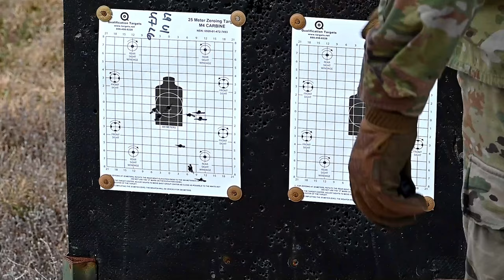155th Security Forces Squadron Weapon Qualification Training at Greenlief Training Site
Airmen from the 155th Security Forces Squadron qualify on various weapons during training on Greenlief Training Site, Hastings, Nebraska, March 7, 2024. Weapon qualification is a yearly requirement for all security force members to ensure they are prepared the different scenarios of the job. (U.S. Air National Guard photo by Airman 1st Class Jeremiah Johnson)

155th SFS Weapons Qualifications
HASTINGS, NE, UNITED STATES
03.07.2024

Film Credits: Video by Airman 1st Class Jeremiah Johnson
155th Air Refueling Wing, Nebraska Air National Guard